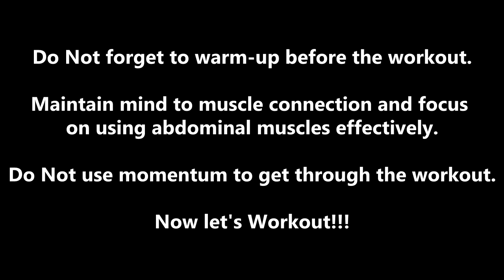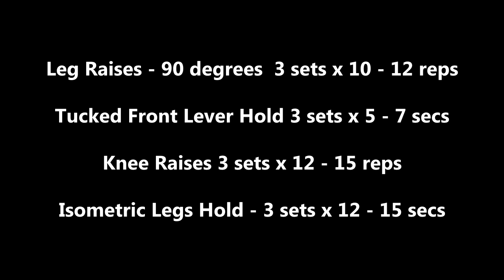Abs Workout - Bodyweight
Hello and Welcome to Beefcake Aesthetics! This channel is all about inspiring people to start changing their lives through the Power of Fitness.